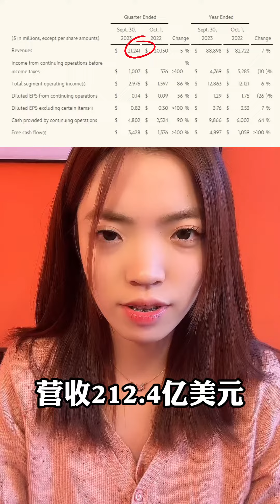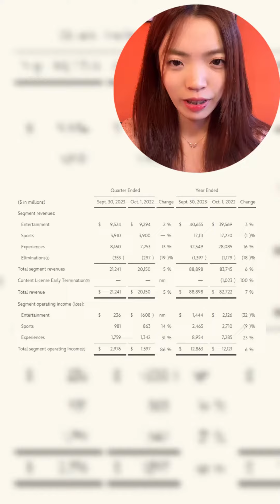营收净利双增，迪士尼“新魔法”显灵了？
近日迪士尼公司发布了，2023财年四季度业绩，财报显示，迪士尼第四季营收212.4亿美元，同比增长5%，净利润2.64亿美元，同比增长63%